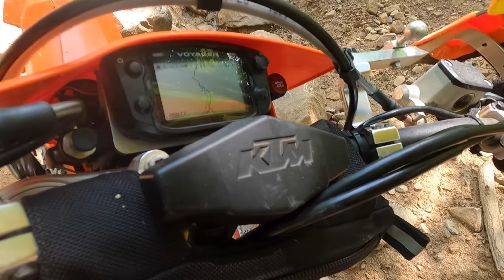Ride of Strength 3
I keep going to hard ride, very rocky and wet.